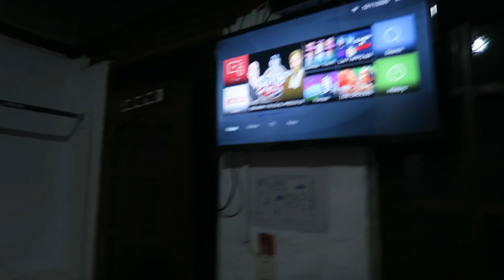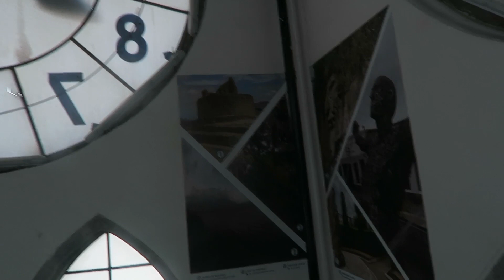CAN YOU TRAVEL DURING COVID? Quito, Ecuador - Basílica del Voto Nacional - funkiest apartment ever!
TRAVELLING DURING COVID?! YES, IT IS POSSIBLE!

After leaving Melbourne, Australia in June 2020, I spent two weeks quarantining with Aaron in Liverpool. We then spent a month in Croatia followed by three months in Turkey. Before embarking to South America we had to do another 14-day iso stop off in Chelmsford, (thank you Jo!) and found ourselves in Quito, Ecuador!

Unfortunately, our first flight from London to Madrid was delayed which made us extremely late for our connecting flight to Quito and we had to make the decision to just ditch our bags, get on the flight and pray the bags would follow us! We had no bags/clothes/anything for four days... luckily we had a really cool air b n b to chill in and spent the time brushing up on our non-existent Spanish and binging The Walking Dead (again...)

When our clothes finally did arrive we visited The Basilica of the National Vow (Spanish: Basílica del Voto Nacional) a Roman Catholic church located in the historic centre of Quito, Ecuador. It is the largest neo-Gothic basilica in the Americas. The architecture and views were both phenomenal but climbing to the top gave us serious vertigo!

I forgot to add the name of the angel statue; Loma El Panecillo (Virgen del Panecillo) Although we didn't visit it in person as we heard the surrounding areas could be a little dangerous.

Tune into my next travel vlog, still in Quito, where I visit the Middle of the Earth and ride the TelefériQo (Quito Cable Car)  one of the highest aerial lifts in the world!

AIR B N B link;

Finally, I am NOT and do NOT claim to be a 'travel vlogger' I just happen to be travelling! So please do bear with my dodgy filming at times and be nice! TIA ♥

LC
xoxo